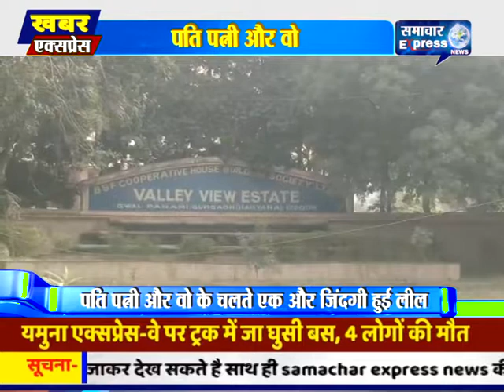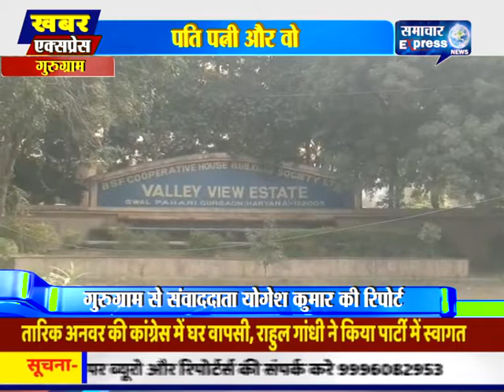गुरुग्राम में पति पत्नी और वो के चलते गयी पत्नी की जान